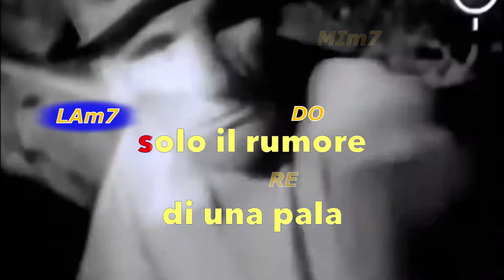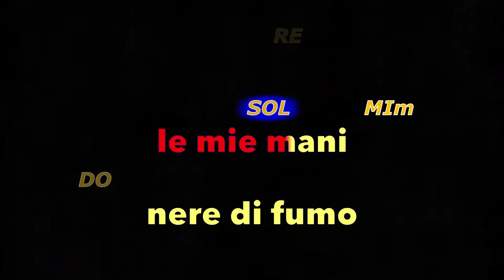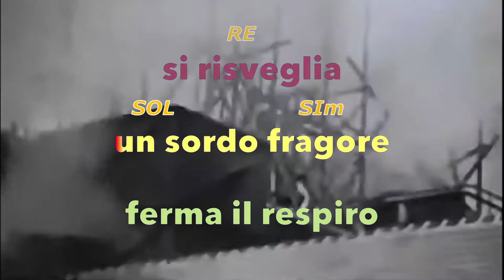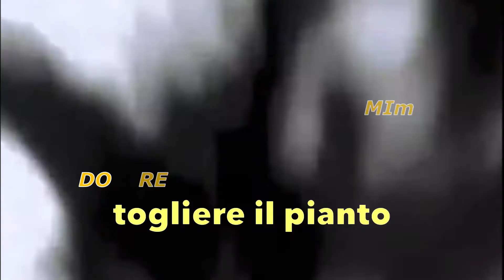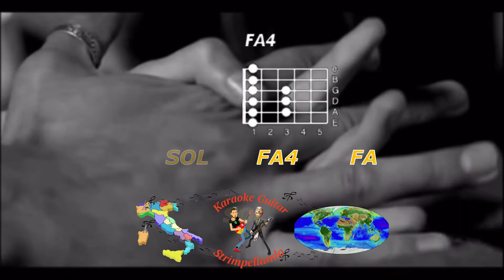New Trolls - Una Miniera (Fair Use)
In questo video è stato fatto un testo con accordi del brano " Una Miniera " dei New Trolls

Link della base: